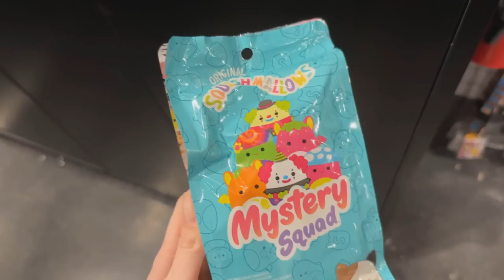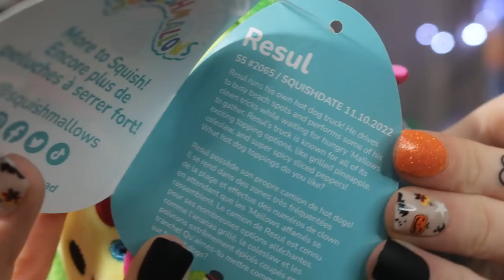Squishmallow Hunting *NEW* Mystery Blacklight Micromallows & Mystery Bags FOUND! | UNBOXING